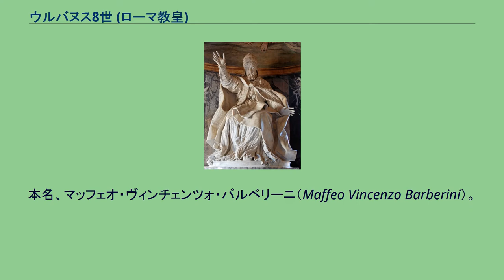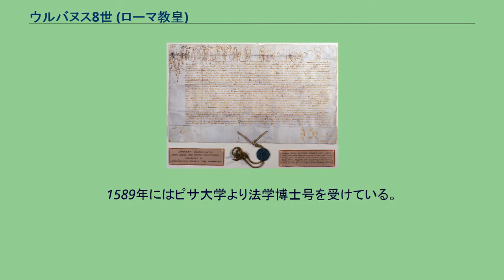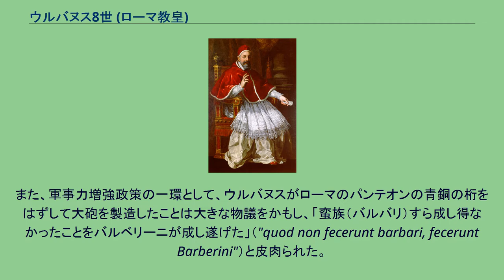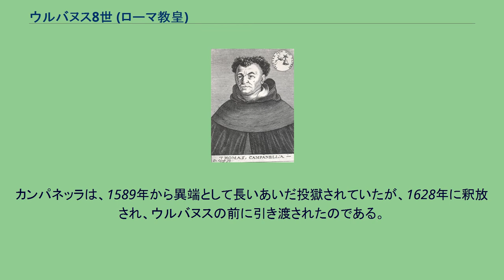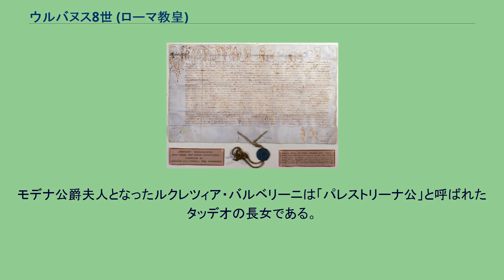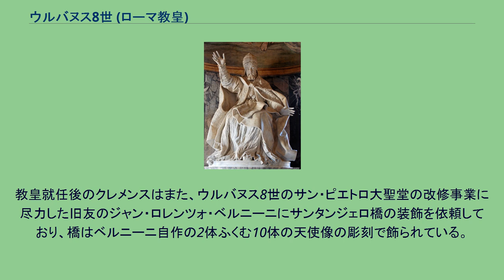ウルバヌス8世 (ローマ教皇)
ウルバヌス8世（ラテン語: Urbanus VIII, 1568年4月5日 - 1644年7月29日）は、バロック時代のローマ教皇（在位：1623年8月6日 - 1644年7月29日）。
本名、マッフェオ・ヴィンチェンツォ・バルベリーニ（Maffeo Vincenzo Barberini）。
三十年戦争を通じてみせた聖職者というよりは政治家・統治者としての姿、学問と芸術の庇護、目にあまるネポティズム（親族登用主義）など、さまざまな意味で最後の中世的教皇であった。
彼は文化・芸術の庇護者であり、教会改革を進め、教皇国家の領域を史上最大のものに拡大させたが、彼の治世で発生した巨額の負債はローマ教皇庁を弱体化させ、長期にわたってヨーロッパに対し政治的・軍事的影響力を維持していくことを困難なものにした。
なお、彼の時代にガリレオ・ガリレイの裁判（第2次裁判）がおこなわれたことでも知られている。
「マッフェオ・バルベリーニ（30歳、のちのウルバヌス8世）の肖像」（1598年、カラヴァッジォ画） マッフェオはフィレンツェの実力者で、カトリック教会に最も寄付を多くおこなっていた富裕な商人のひとつであったバルベリーニ家の出身である。
父はアントニオ・バルベリーニ、母はカミラ・バルバドーリであった。
彼は、ローマの学院で学んだが、そこはイエズス会によって質の高い教育がほどこされていた。
1589年にはピサ大学より法学博士号を受けている。
やがてローマ教皇庁の首席書記官だった伯父の引き立てにより教皇庁で働くようになり、若くしてシクストゥス5世からグレゴリウス15世にいたる歴代教皇の側近として活躍した。
クレメンス8世の時代に首席書記官になると、フランス王アンリ4世の宮廷にむけた教皇大使としてパリへ赴いた。
教皇大使は、ローマ教皇の代理として教会改革を推進し、一方では教皇権とヨーロッパ諸国とを仲介する要職である。
1604年、クレメンス8世は彼をナザレの司教に叙任した。
パレスティナに所在するナザレの町は当時オスマン帝国の支配下にあったため、形ばかりの役職にすぎなかったが、イエス・キリストの育った地であり、名誉職には違いなかった。
そのころ彼は、叔父の死によってその遺産を相続し、それにより豪華なルネサンス様式の宮殿をローマ市内に購入している。
パウルス5世の下でもフランス宮廷付教皇大使に任じられ、1606年には38歳で枢機卿に昇進し、1608年にはスポレートの司教、1617年には教皇庁のボローニャ使節にも任命された。
前任のグレゴリウス15世が熱病によって死去したのは1623年7月8日のことであった。
グレゴリウス15世死後の、マッフェオ・バルベリーニが教皇ウルバヌス8世として選出された教皇選挙会議は、混乱をきわめた。
枢機卿10人が熱病に倒れ、有力な候補者の一人ボルケーゼ卿は重病の床にあって立候補を断念せざるをえなくなった。
さらに、24人いる枢機卿に対し20枚の用紙しか配られないなど、投票手続きにも不備があった。
しかし最終的には、それまで順調に出世してきたマッフェオしかないという妥協的な雰囲気のなかで、55歳のマッフェオ・バルベリーニが必要な得票数を得て教皇の座に就いたた。
1623年8月6日のことである。
教皇就任 マッフェオ・バルベリーニはグレゴリウス15世の後継者としてウルバヌス8世を名乗った。
教皇選挙の際に、ヴェネツィア共和国の特使ゼノは以下のような記述を書き残している。
新しい教皇は56歳。
教皇聖下は背が高く、肌は褐色で顔立ちは整い、グレー混じりの黒い髪をしていた。
彼は際だってエレガントであり、その法服も細部にわたって洗練されており、優雅で貴族的なその身のこなしと相まって絶妙な味わいを醸し出していた。
彼は優れた話者かつ論者であり、詩歌を書き、また詩人や文芸家のよき保護者である。
自分が教皇に選ばれた選挙会議において、さまざまな策略や駆け引きが教皇庁内で繰り広げられていることを目にしたウルバヌス8世は、枢機卿会からは一定の距離を置くよう努め、自分自身の判断と自分の一族を頼みとして、生家バルベリーニ家の人びとをはじめとする親族を次々に昇進させていった。
サン・ピエトロ大聖堂内の彼の墓の彫像の左肩、彫像の土台、石棺の上にはそれぞれ、バルベリーニ家の紋章であるミツバチが彫られている。
ウルバヌスは親族登用によって自己の勢力拡大を図ったのである。
縁...